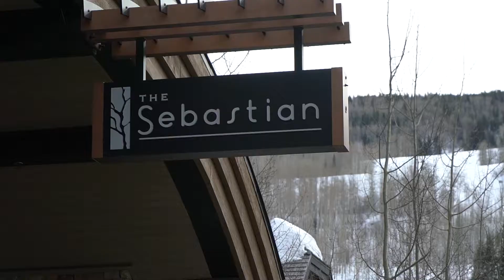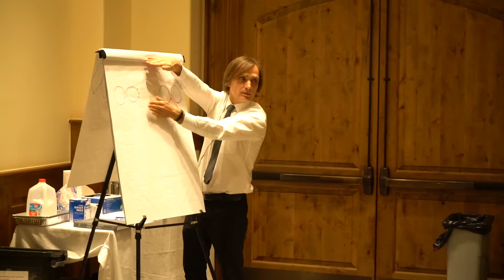Meisinger's 7th Annual High Altitude Comprehensive Implant Symposium